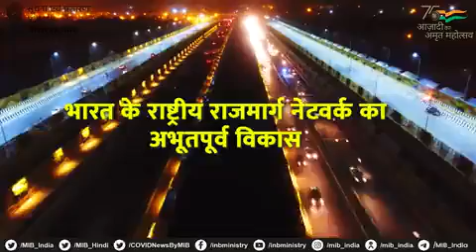भारत के राष्ट्रीय राजमार्ग नेटवर्क में पिछले कुछ वर्षों में अभूतपूर्व वृद्धि देखी गयी है।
भारत के राष्ट्रीय राजमार्ग नेटवर्क में पिछले कुछ वर्षों में अभूतपूर्व वृद्धि देखी गयी है।राजमार्गों के निर्माण की गति रिकॉर्ड 3️⃣7️⃣ किलोमीटर प्रतिदिन तक पहुँची।